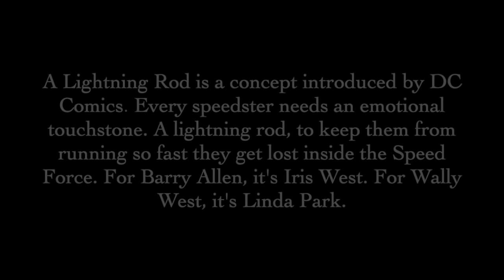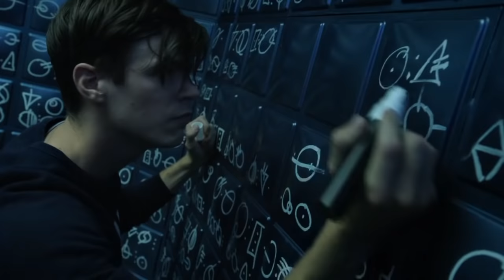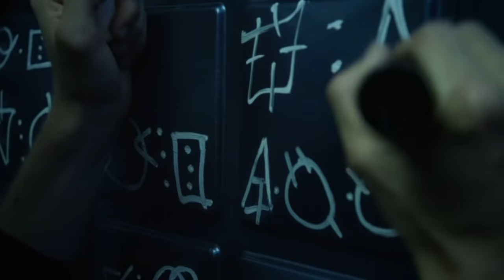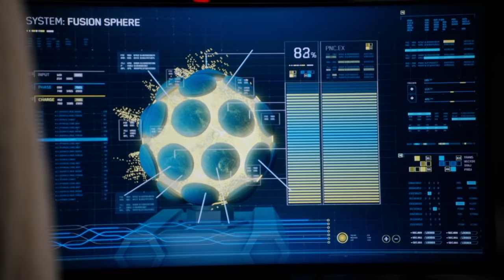Iris being Barry's Lightning Rod for 10 minutes straight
Barry Allen
Iris West-Allen
The Flash
Arrowverse
Westallen